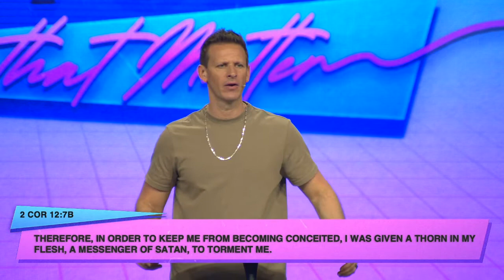SoulWork Part 2 | The God Gap | Pastor Tim Moore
With multiple locations.